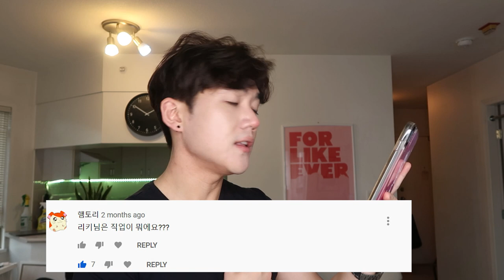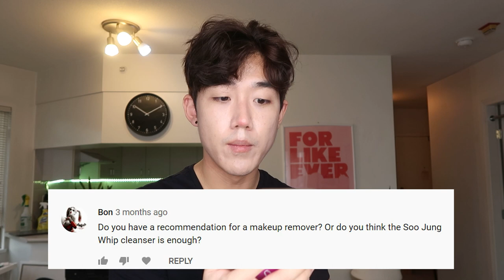Q&A: How Old Am I? How Do I Make Money? | Brute Choi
Hi guys Brute Choi here and I wanted to do a Q&A Video talking about how i make my money, my age, and my favourite concealer for acne. I'm also announcing the winners of my glass skin giveaway video - featuring items from Benton.